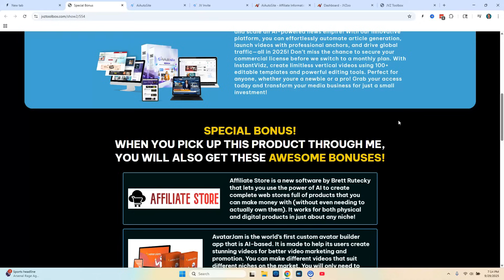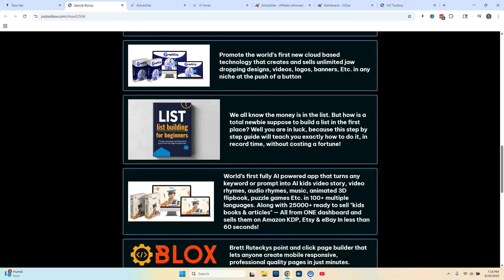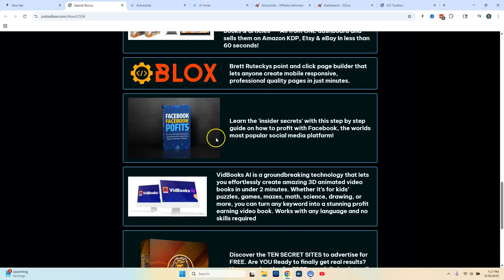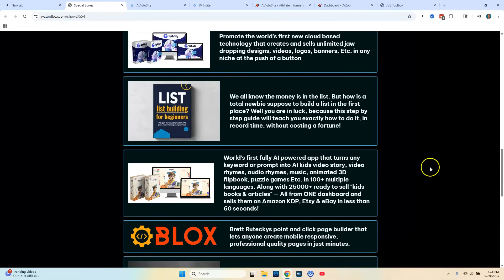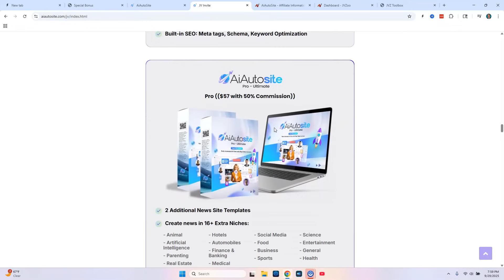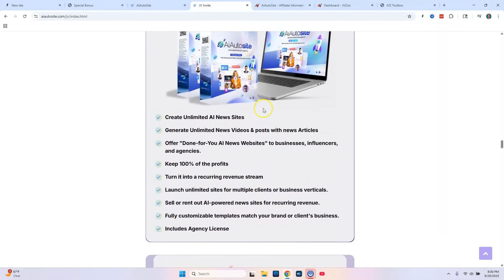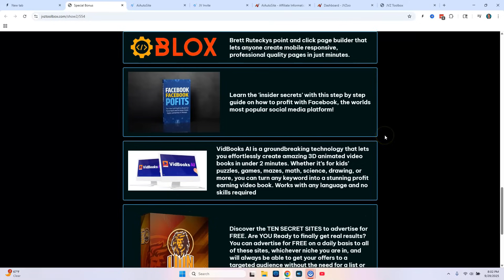AI AutoSite Review and $9,600.00 in Exclusive Bonuses | Create News Sites in Any Niche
➡️Could This Free Training Change Your Financial Future?

In this video, I review AI AutoSight, a new software that uses artificial intelligence to create news websites. This software offers complete automation with its AI tools to generate articles. Watch the AI tutorial to see how it works, including the ai news anchor and ai website design features, and explore the possibilities of AI technology.

AiAutoSite: Your all-in-one solution to create and scale an AI-powered news empire! With our innovative platform, you can effortlessly automate article generation, launch videos with professional anchors, and drive global traffic—all in 2025! Don’t miss the chance to secure your commercial license before we switch to a monthly plan. With InstantVidz, create limitless vertical videos using 100+ editable templates and powerful editing tools. Perfect for anyone, whether youre a newbie or a pro!

AI AutoSite Review, AI AutoSite Review and bonuses, AI AutoSite Review & Free Training, Review of AI AutoSite,
AI AutoSite Software, AI AutoSite Preview